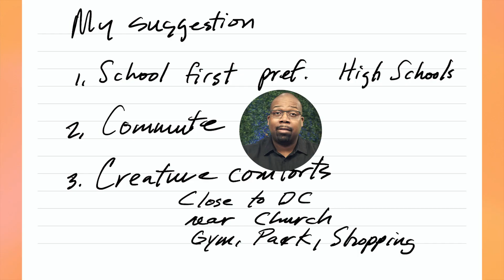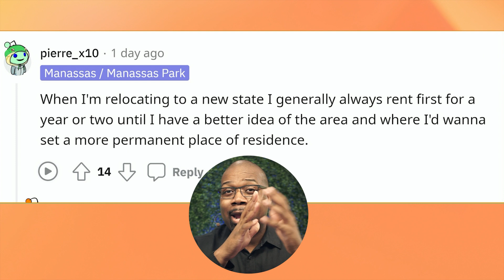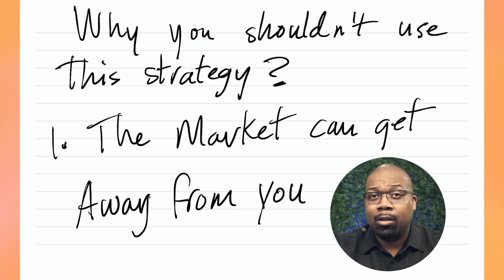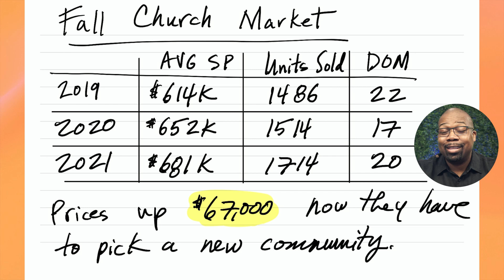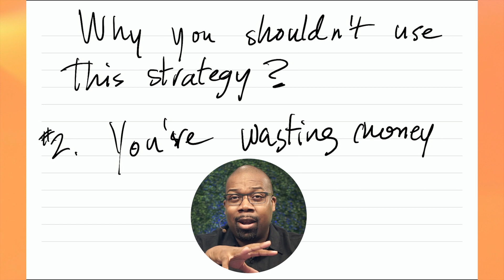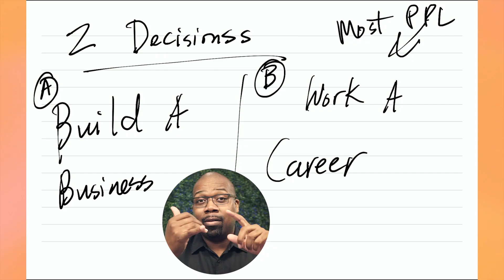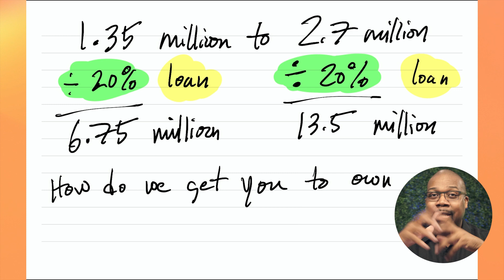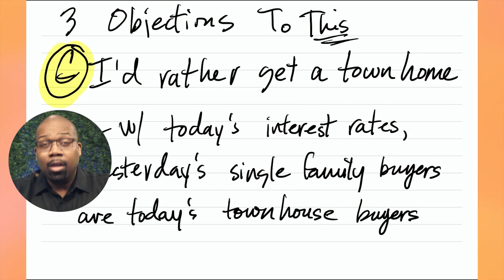Rent-First, Buy-Later in Northern Virginia in A HUGE Mistake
🏡 Fill out your free Perfect Home Questionnaire to get started with your search for a house in Northern Virginia!

In this detailed video, Abraham Walker, a seasoned realtor, dives into the complexities of relocating to Northern Virginia. If you're considering a move from North Carolina or anywhere else, this video is a goldmine of information. Abraham explores several popular locations like Herndon, Fairfax, Ashburn, and Alexandria, unraveling the details that make each unique. He emphasizes the importance of selecting a good school district and discusses the reality of commute times in the area.

But the video's highlight is Abraham's critique of the "rent first, buy second" strategy, especially in high-cost areas like Northern Virginia. He shares real-life stories and market data to illustrate why this approach might not be the best. Whether you're a local young professional, a military member, or a transplant to the DMV area, you'll find Abraham's insights invaluable. He addresses the different demographics in Northern Virginia and how they impact real estate decisions. If you're on the fence about buying a home or choosing the right community in Northern Virginia, this video is a must-watch!

I'd love to hear from you if you want help buying or selling a home in the Northern Virginia area, contact Abraham Walker at 👉

powered by
Keller Williams Realty
KW United

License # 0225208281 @